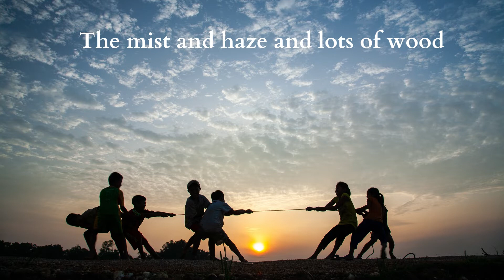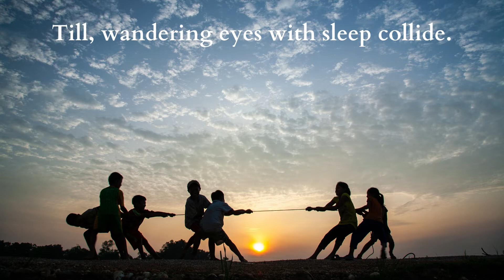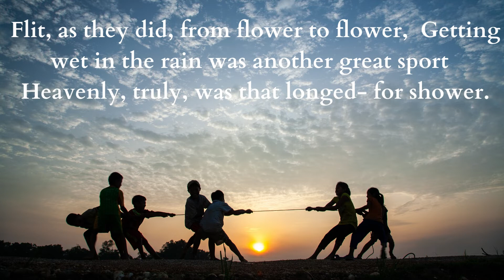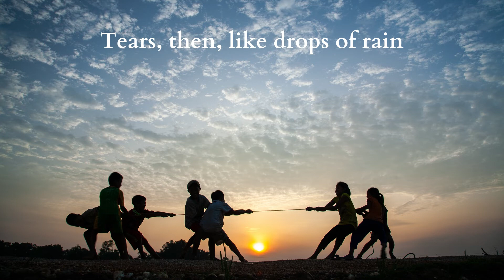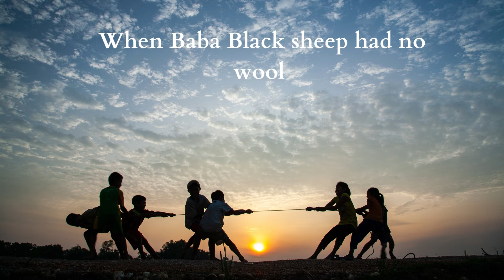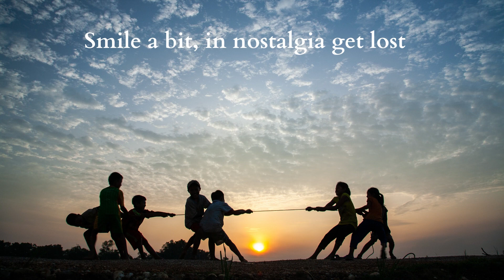Childhood is Pure Bliss | Poetry by Ashok Sawhny "Sahil"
Title - Childhood is Pure Bliss
By @AshokSawhnySahil.

Childhood is Pure Bliss

Little tadpoles in a stream
The stream, nightly, in my dream,
Where was this,when was it
Why unclear, why not lit?

 The mountains clad
 The trees all green,
 Snows around
 Where was this scene?

 The skies all blue
 The air so true
 Twinkling stars in the Sky,
 Hand in hand
 Dancing through
Amazing, golden, fields of Rye.

Horses, cantering, everywhere
The chill of winter very bare,
Biting through whatever we wore
Frozen, to our very core.

The mist and haze and lots of wood
Now fading memories of my childhood
Evenings, by the fireside
Till, wandering eyes with sleep collide.

Simple were those little dreams
Tiny, those sparkling streams,
 Elves and Fairies in silent wait
 At the steps of that Dreamland Gate.

 Paper boats in tubs of water
 Playhouses and Dolls around,
 In these did we, eternally
 Our joys find, ourselves astound.

Butterfly catching was immense delight
Flit, as they did, from flower to flower,  Getting wet in the rain was another great sport
Heavenly, truly, was that longed- for shower.

Fireflies lighting up the bush
Never missed the stars on high,
Even as we the “twinkles” counted
On clear nights in the sky.

Grandpa’s tales and Grandma’s food
God help you if you were ever rude
But, with so much love and care around
No big deal was a cane or two!

Little Dreams, Tiny Desires
Childhood, is all Happiness,
Tears, then, like drops of rain
That wash away a ‘spanking’s’ pain.

Never lose it friends, come what may
Derogatory words are an envious play
Those, who grow-up and remain so
 The stiff upper- lip, will never know

The depth and beauty of those carefree times
When life revolved around Nursery rhymes,
When Baba Black sheep had no wool
And, the “lolly” had no magnetic pull.

Think a while and tell me then
Did you or did you not on reading this,
 Smile a bit, in nostalgia get lost
And, recall those moments of pure bliss.